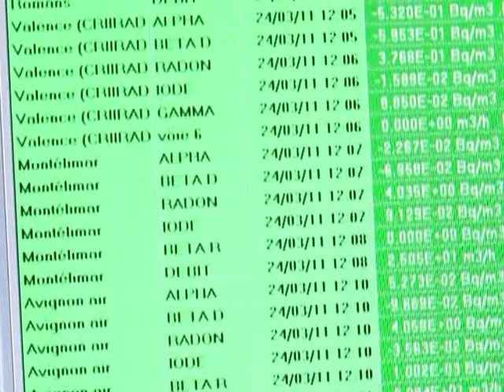A la Criirad,des scientifiques surveillent le panache radioactif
A la Criirad, Commission de recherche et d'information indépendantes sur la radioactivité, des scientifiques surveillent le passage du panache radioactif en provenance du Japon. Durée: 02:10.